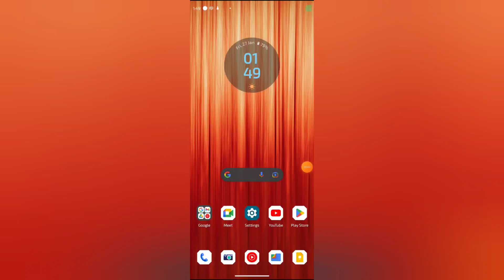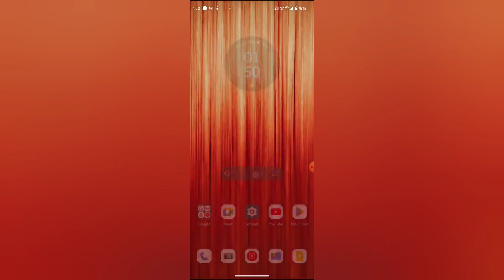Google docs mein contact permission allow kaise kare, How to allow contact permission in Google docs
WEB-INFO, @WEB-INFO